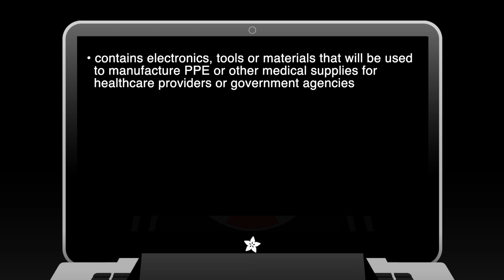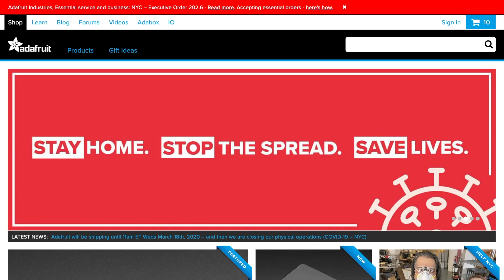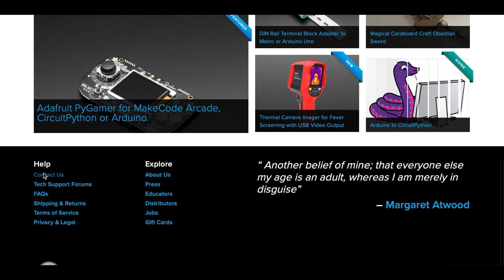How to Place an Essential Adafruit Order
Adafruit has been deemed an essential service and business by Executive Order 202.6 to make and distribute PPE and to manufacture electronics for essential life-saving equipment which is needed in New York and beyond.

We are maintaining limited business operations to assist in providing these valuable services to combat the COVID-19 outbreak. This means we are prioritizing the shipment of essential orders.

Thank you in advance for your important and essential work.